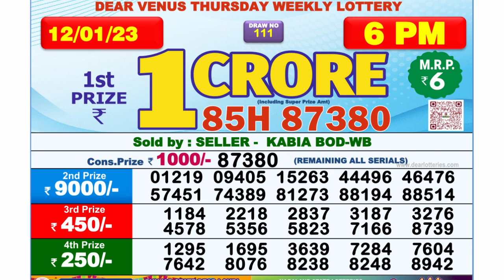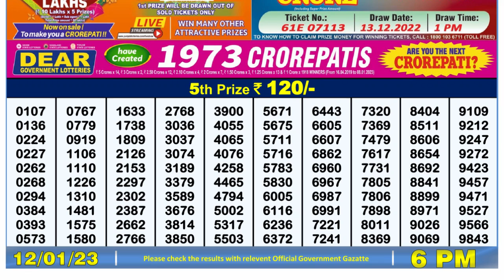🔴Dear Lottery Sambad Live 6pm today 12.01.23 Nagaland State Lottery Result